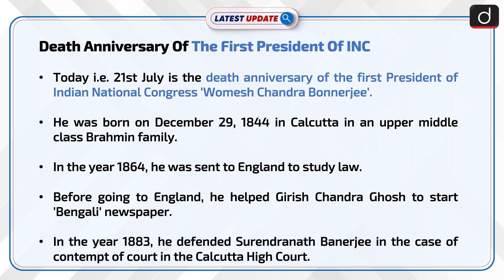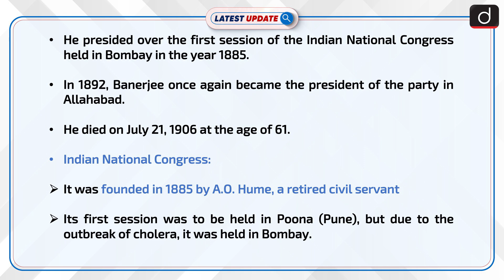Death Anniversary of Womesh Chandra Bonnerjee: Latest update | Drishti IAS English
Today i.e. July 21 is the death anniversary of the first President of the Indian National Congress 'Womesh Chandra Banerjee'. He was born on December 29, 1844 in Calcutta in an upper middle class Brahmin family. In the year 1864, he was sent to England to study law. Before going to England, he assisted Girish Chandra Ghosh in starting the Bengali newspaper.